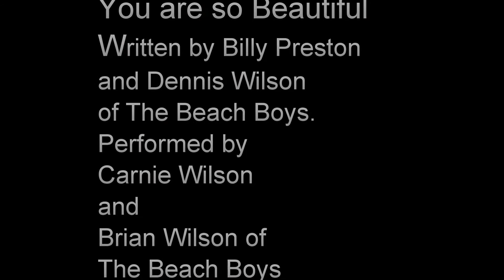Sweet Mama Dog Interacting with a Beautiful Child with Down Syndrome - AMAZING VIDEO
Sweet Mama Dog Interacting with a Beautiful Child with Down Syndrome - amazing movie
This movie will move you !
Must watch !